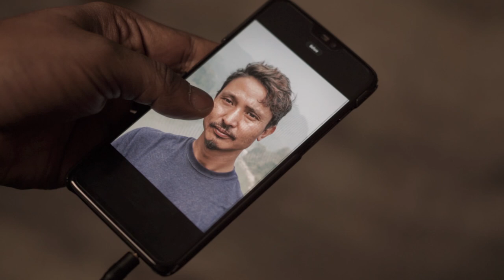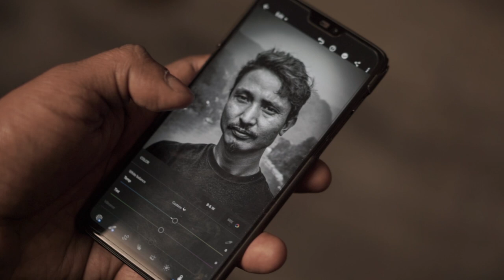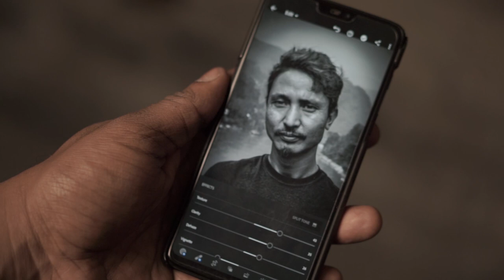Black & White Photography - Nostalgia on point | ব্ল্যাক অ্যান্ড হোয়াইট ইন মোবাইল ফোন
black and white or Monochrome photography is an emotion. We can express much more in black and white than color and with a few steps you can make your black and white photography dramatic and nostalgic even on your mobile phone.

কালো এবং সাদা বা একরঙা ফটোগ্রাফি একটি আবেগ is আমরা রঙের চেয়ে কালো এবং সাদাতে আরও অনেক কিছু প্রকাশ করতে পারি এবং কয়েকটি পদক্ষেপের সাহায্যে আপনি নিজের মোবাইল ফোনে এমনকি আপনার কালো এবং সাদা ফটোগ্রাফিটিকে নাটকীয় এবং নস্টালজিক করতে পারেন।

My Photography Camera

My video Camera

My Mic

My Vlog Mic

My Gimbal